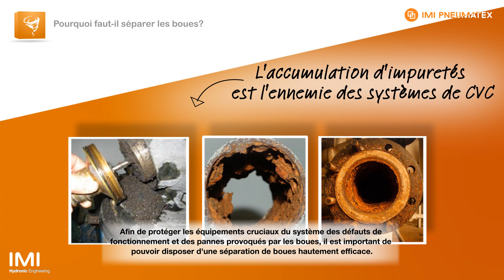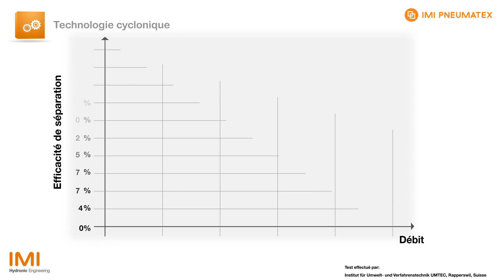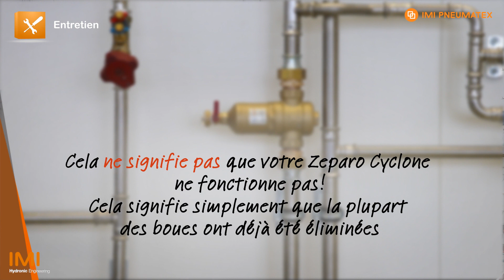IMI Pneumatex - Zeparo Cyclone: séparation de boues jusqu'à 9 fois plus efficace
Découvrez comment Zeparo Cyclone assure le bon fonctionnement de votre système CVC en protégeant ses composants des dépôts de boues et de la corrosion. Votre système est entre de bonnes mains, vous avez la tranquilité d'esprit.

Ce séparateur de boues équipé de la technologie cyclonique unique offre une séparation de boues jusqu'à 9x plus efficace*; jusqu'à 40% des particules éliminées en un seul cycle!

De plus, il peut être installer tant à la verticale qu'à l'horizontale (et tous les angles entre ces deux) et peut être rincé lorsque le système est opérationnel.

* Par rapport à d'autres produits concurrents  selon une étude indépendante réalisée en Suisse.